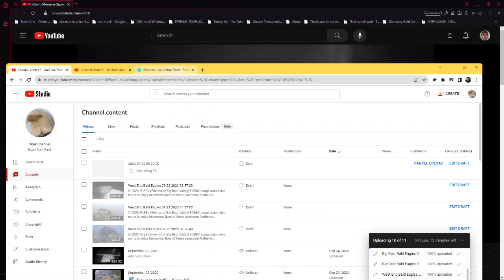Charlo Montana Ospreys 09/24/2023 06:05